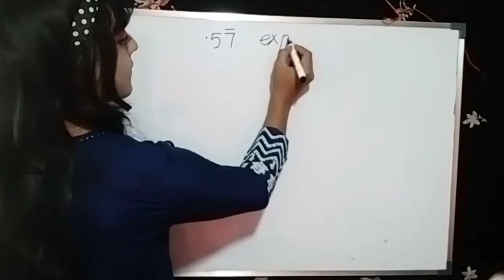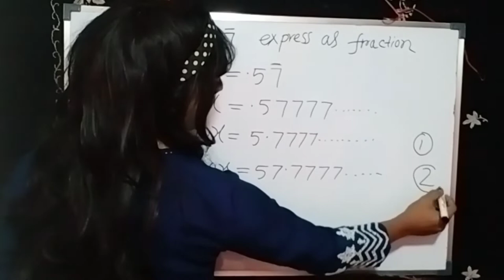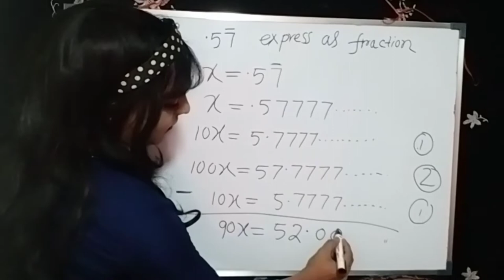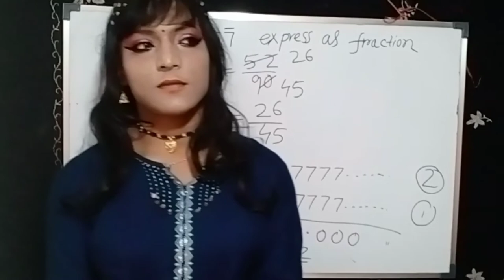Rational,irrational number,terminating,non terminating decimal daily tuition study vlog transgender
Rational,irrational number,terminating,non terminating decimal daily tuition study vlog transgender woman daily vlog indian trans woman daily vlog indian trans woman daily vlog sex reassignment surgery before after video indian trans woman daily vlog indian trans
male to female transformation vlog indian woman tv actress hair makeover character transformed video dayout makeover vlog
transgender tv serial actress hair makeover character transformed video dayout makeover transformation
transgender beautiful model photoshoot hair makeover transformation
bridal boy to girl makeover transformation
my hormone replacement therapy transformation video daily vlog trans gender woman daily vlog indian trans
my neet medical neet tuition vlog iit life daily vlog indian trans woman
my ias exam preparation tips online vlog indian woman
my government job exam preparation vlog
my online math tuition for jee math paper solutions cbsc and isc and state board engineering entrance exam sample questions solutions